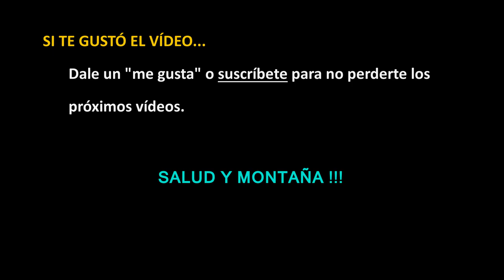Año 2017 zona de La Mola, recordando.. | RT3 Trail Running